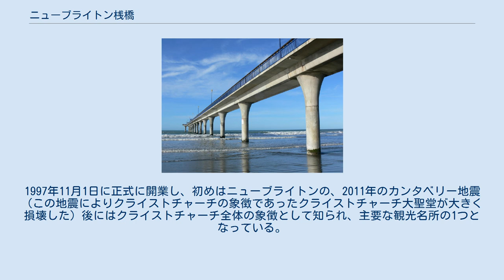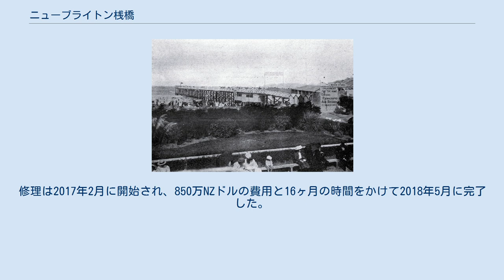ニューブライトン桟橋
2代（2015年） ニューブライトン桟橋はニュージーランドのクライストチャーチ郊外、ニュー・ブライトンにある桟橋である。
オーストララシア最長の桟橋で、クライストチャーチの象徴の一つでもある。
 現在のコンクリート製の桟橋は2代目であり、1997年11月1日に開業した。
初代は木造で1894年1月18日にオープンし、1965年10月12日に取り壊された。
 初代（1909年） 初代の桟橋は木製で、1891年に建設が始まり、1984年1月18日にニュージーランド総督第7代グラスゴー伯爵デイヴィッド・ボイルによって正式に開かれた。
オープニングには他に、クライストチャーチ市長ウォルター・クーパー、リンウッド市長J.R.ブラント、代議院議員ジョージ・ジョン・スミス、代議院議員ウィリアム・ホワイトハウス・コリンズらが出席した。
式典が終了すると同時に雨が降り始め、予定されていた花火は延期された。
 桟橋の長さは210 mで、先端には大きな建物を含む八角形の端を建設する計画があったが実現されなかった。
 時の経過とともに桟橋は朽ちてしまったため、市議会は桟橋の撤去を命じ、1965年10月12日早朝、引潮のわずか4時間半の間に解体された。
 撤去後、初代の桟橋を救うために運動した桟橋・海岸協会は、新しい桟橋のために募金・ロビー活動を行った。
最終的に200万NZドルが集められると、クライストチャーチ市からの200万NZドルと合わせて新しい桟橋が建設されることになった。
2代目にあたるこの桟橋は、初代とまったく同じ場所に建設され、鉄筋コンクリート製で全長300 mである。
1997年11月1日に正式に開業し、初めはニューブライトンの、2011年のカンタベリー地震（この地震によりクライストチャーチの象徴であったクライストチャーチ大聖堂が大きく損壊した）後にはクライストチャーチ全体の象徴として知られ、主要な観光名所の1つとなっている。
また、定期的に行われるスケートイベントや毎年11月5日に開催されるガイ・フォークス・ナイトの花火大会など、多くのイベントの会場にもなっている。
桟橋はたびたび地震の被害を受けており、特に2016年のクライストチャーチ地震ではそれまでの蓄積もあって工事を行わなければならないほどになった。
修理は2017年2月に開始され、850万NZドルの費用と16ヶ月の時間をかけて2018年5月に完了した。
 2代（2005年）